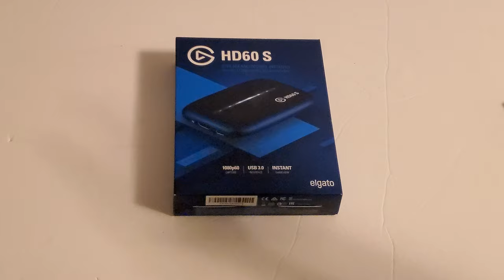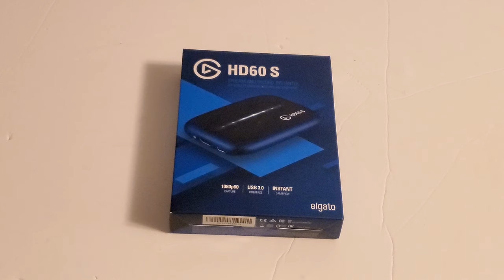Elgato HD60 S unboxing and gameplay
The footage was from Nintendo Switch.